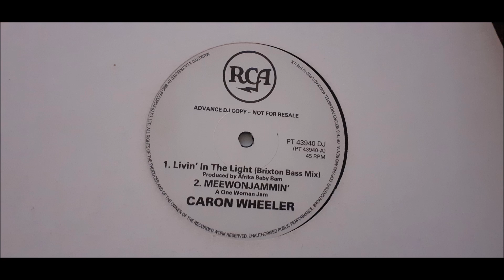Caron Wheeler - Livin' In The Light (The Original Story)